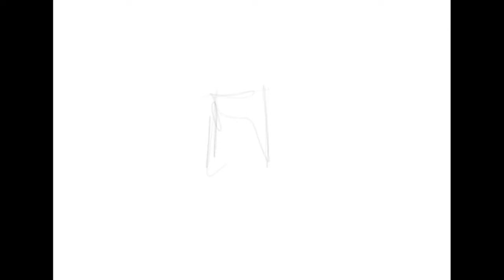Rising gas prices